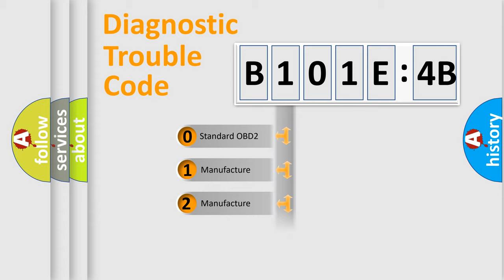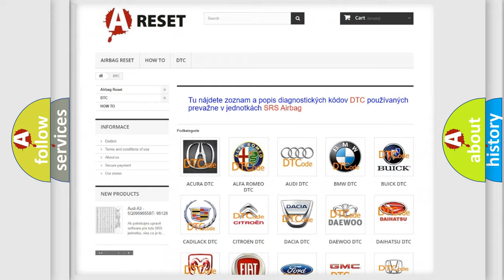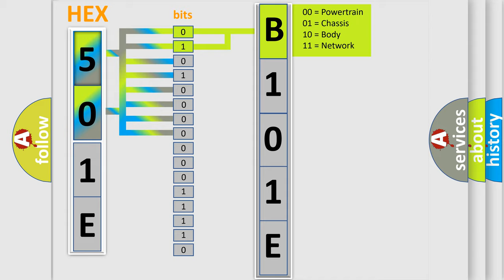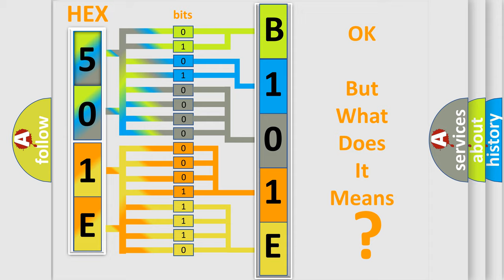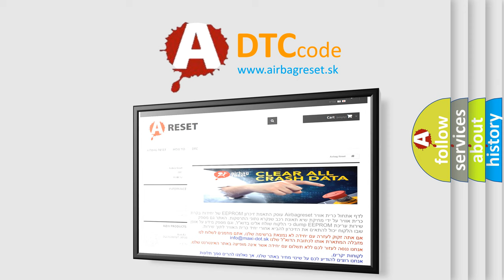DTC Saturn B101E-4B Short Explanation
Contents:
0:21 Basic DTC analysis according to OBD2 protocol standard.
1:48 Insight into programming
2:58 A diagnostically understandable description of the Diagnostic Trouble Code
3:05 Basic error definition

Make:
Saturn
Code:
B101E 4B
Definition:
Camshaft Position Sensor Low Input
Description:
Engine started,engine speed over 600 rpm,and the PCM detected invalid or irregular CMP signals during the CCM test.
Cause:
CMP (Hall) sensor signal circuit is open or shorted (intermittent)CMP (Hall) sensor is damaged or has failedPCM has failed
Failure Type:
Over Temperature